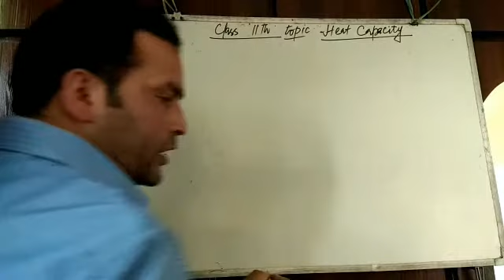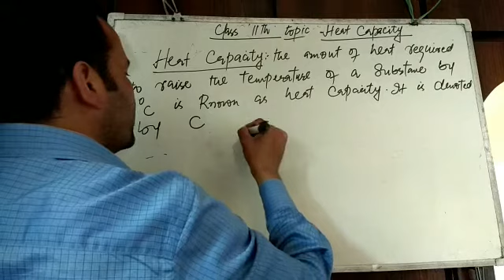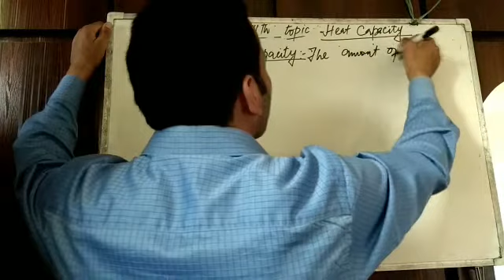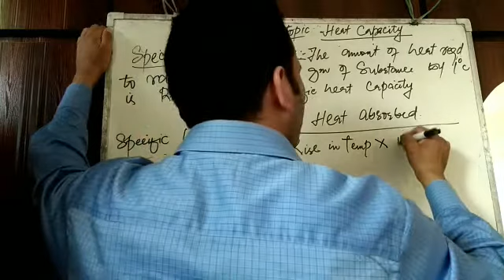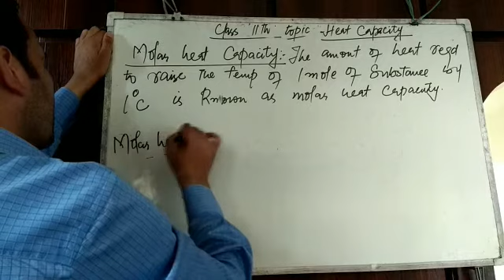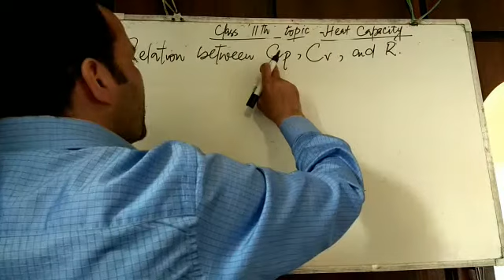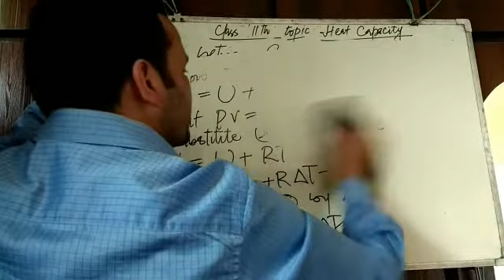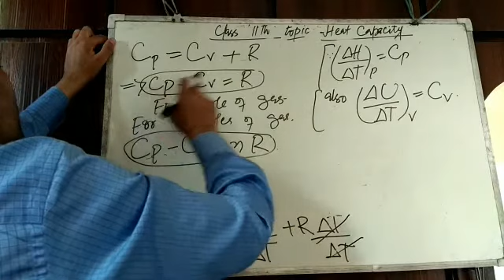Heat Capacity(11th) by Javeed Chemistry khee.